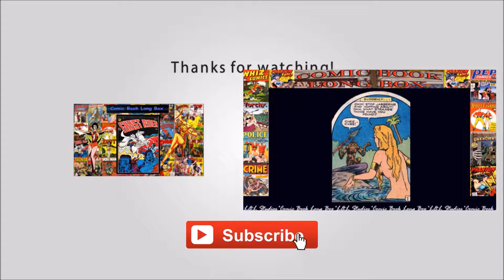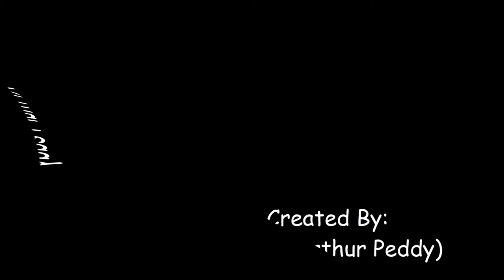Phantom Lady: "Oretga The Saboteur", Police Comics #05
Phantom Lady first appeared in Quality's Police Comics #1 (Aug, 1941), an anthology title the first issue of which also included the debut of characters such as Plastic Man and the Human Bomb. That issue established her alter ego as Sandra Knight, the beautiful Washington, D.C. debutante daughter of U.S. Senator Henry Knight. The issue established that it was not her first appearance as the Phantom Lady, but it did not go into her origin. Stories published decades later by DC Comics would give her a proper origin, which was altered several times to give Sandra a more active role. Her skimpy costume was eventually explained as a deliberate tactic to distract her usually male foes.